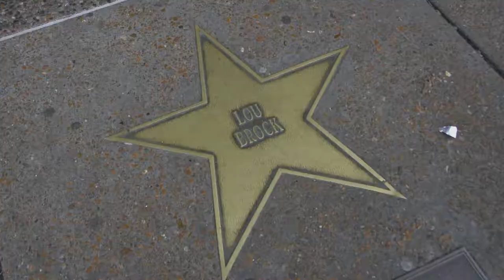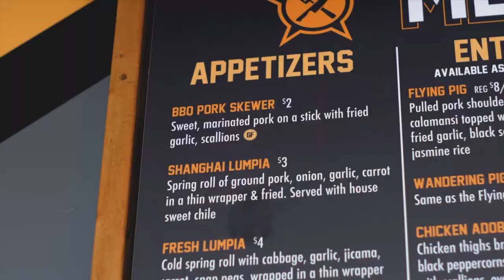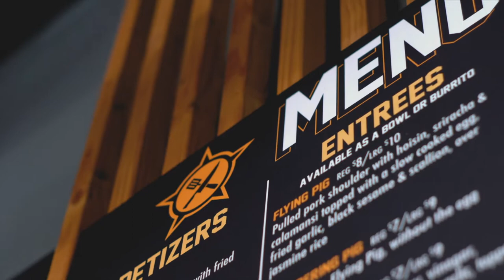FOOD IS LOVE Ep 102 "Guerrilla Street Food" | Filipino Cuisine